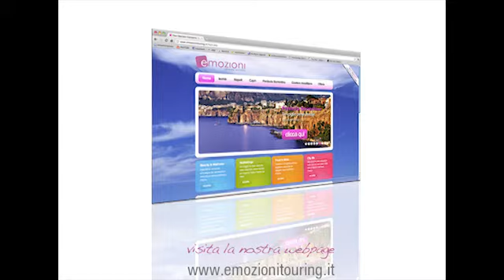Ramada Naples Hotel - NAPOLI - emozionitouring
PER MAGGIORI INFORMAZIONI CLICCA LA DESCRIZIONE

L'identità "Glocal" dell'albergo è garanzia di successo: i parametri di un marchio internazionale e la calorosa accoglienza partenopea assicurano un soggiorno raffinato ed eventi di prestigio, grazie alla professionalità del personale, formato al "problem solving" immediato.

CALL CENTER
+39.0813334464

NUMERO VERDE
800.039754